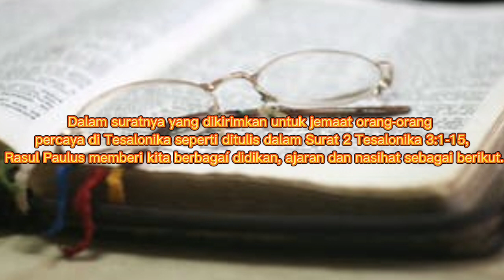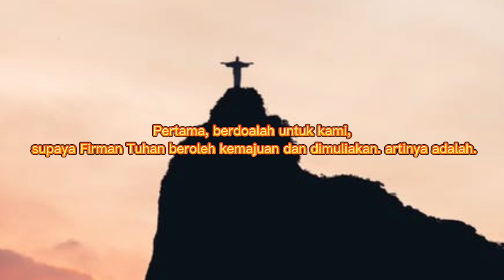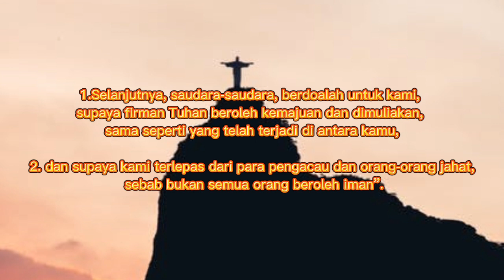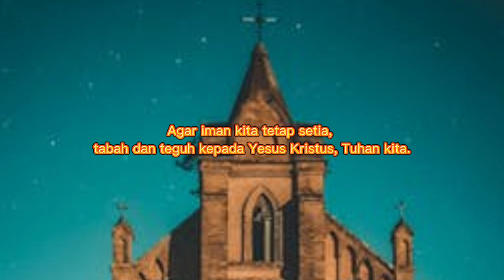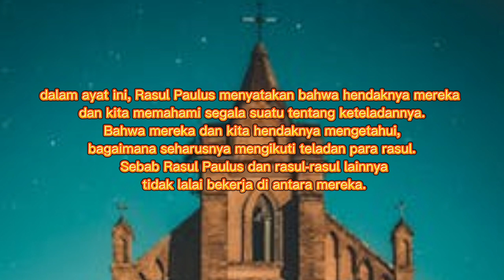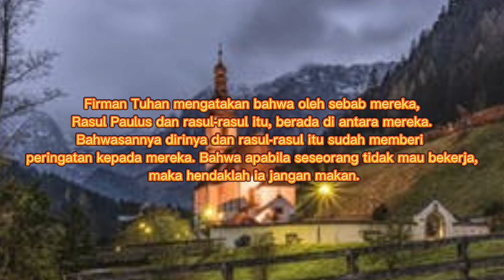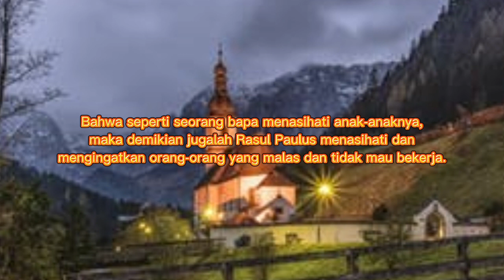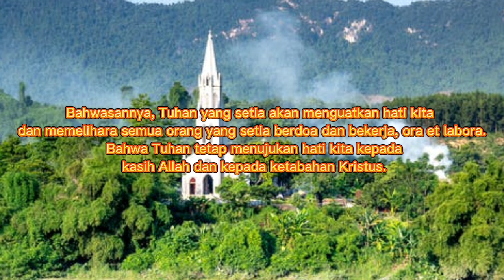MTPJ GMIM 8-14 januari 2023 , 2 tesalonika 3:1-15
MTPJ GMIM 8-14 januari 2023 , bahan khotbah 2 tesalonika  3:1-5 , dengan tema : bekerja dan lakukan kebaikan